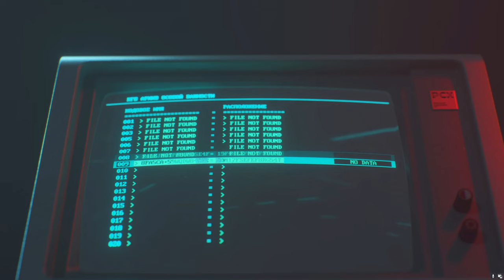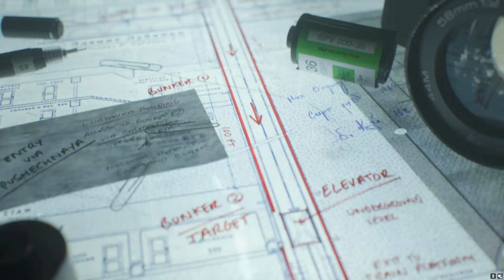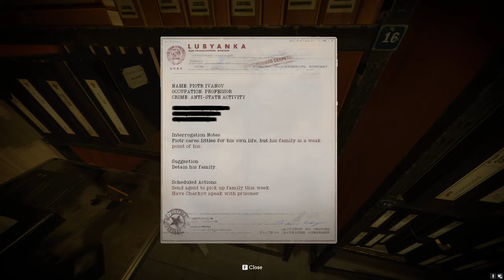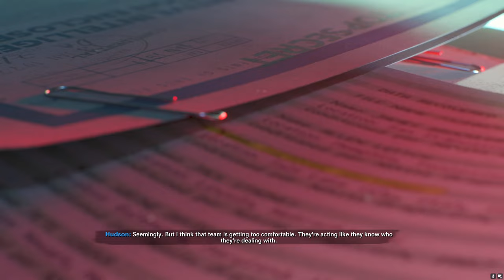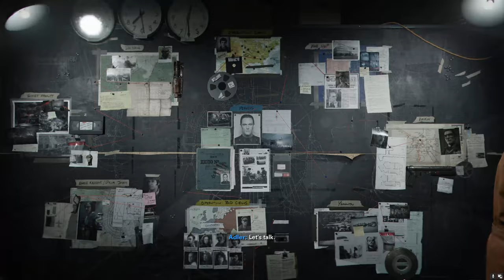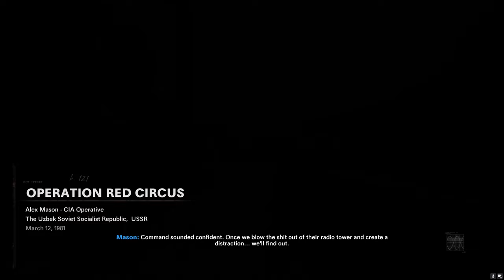Call of Duty Black Ops: Cold War Gameplay Walkthrough - Part 2 | No Commentary